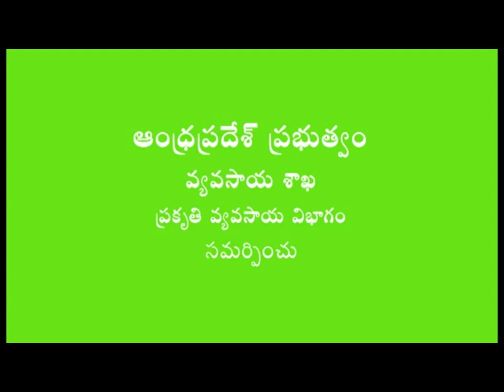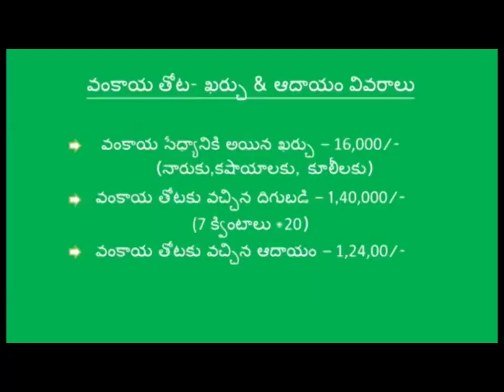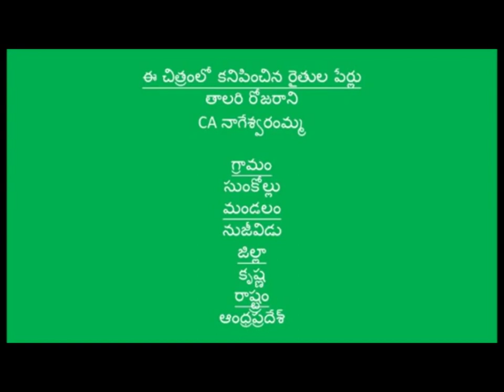Natural Farming Method brinjal cultivation success story _ Krishna